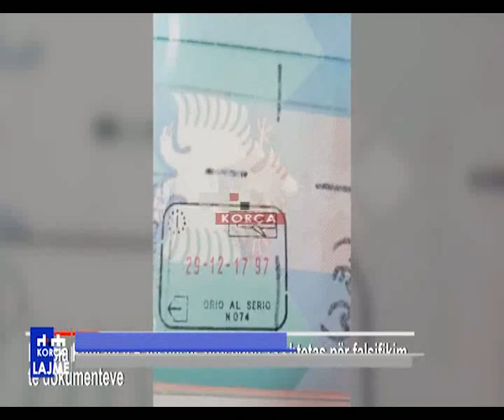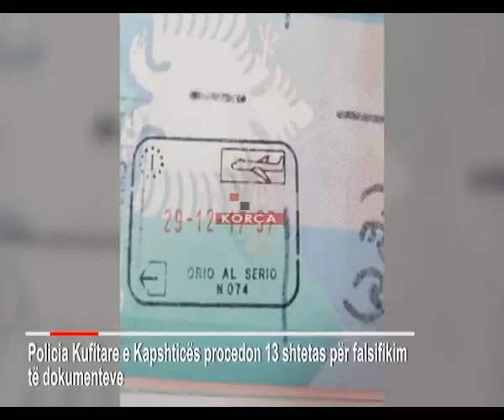Tentuan të kalojnë kufirin, kapen 13 persona